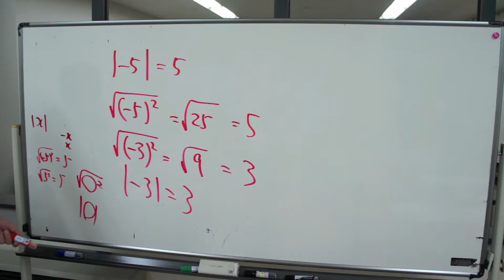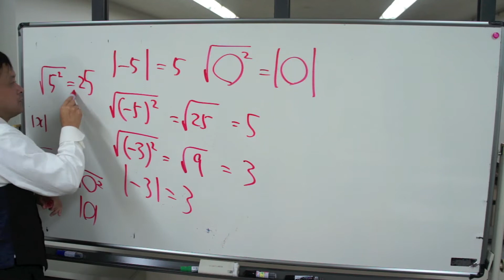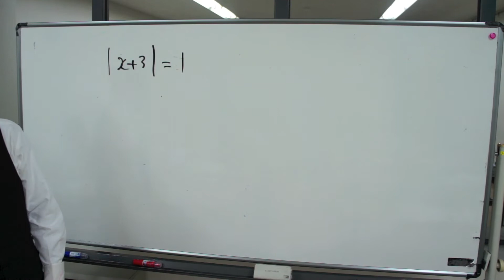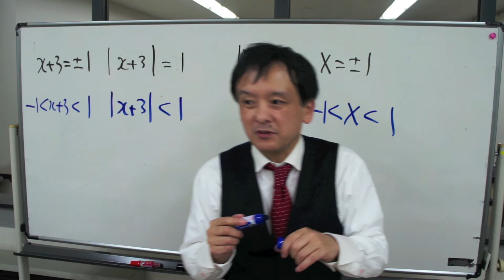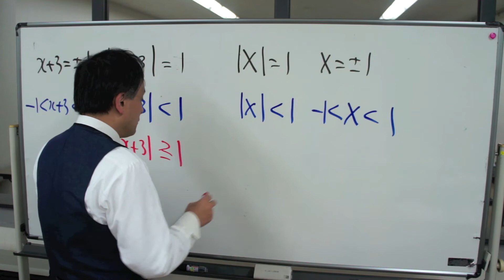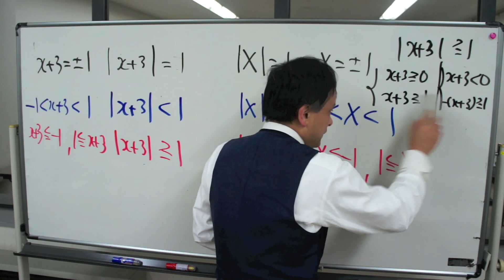福岡チャータースクール／数学教室／二次関数３限目【四】2015/03/26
目次